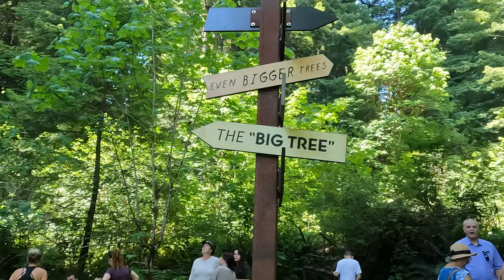MUST SEE Places in Redwoods National Park California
Redwoods National Park California is home to the tallest trees in the world! Redwoods is string of protected State & National forests, beaches and grasslands along Northern California’s coast. Photos and videos don't do these trees justice - they are HUGE!! You just have to see these iconic Redwoods for yourself in person.

Lady Bird Johnson Grove Trail 00:00:29
Big Tree 00:02:00
Newton B. Drury Scenic Drive 00:02:50
Elk Creek Prairie Campground 00:03:53

Other MUST SEE places in Redwoods National Park California: Fern Canyon Trail, Avenue of the Giants, Crescent Beach Overlook, Stout Grove, Trillium Falls Trail, Boy Scout Tree Trail

ABOUT THE WILDLY LIFE:

We're Sydney and Caleb, an adventure travel couple exploring the world one country at a time! We started the THE WILDLY LIFE as a way to remember our adventures and inspire others to live a wildly adventurous life! Follow us more travel tips, adventure tricks and travel inspiration!